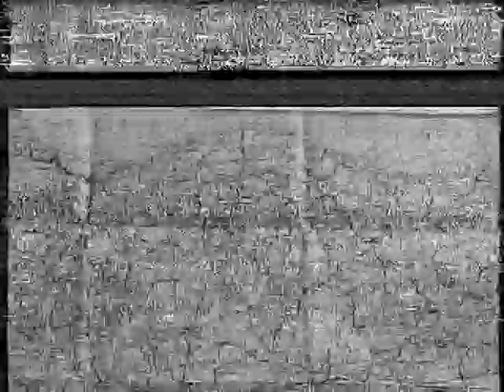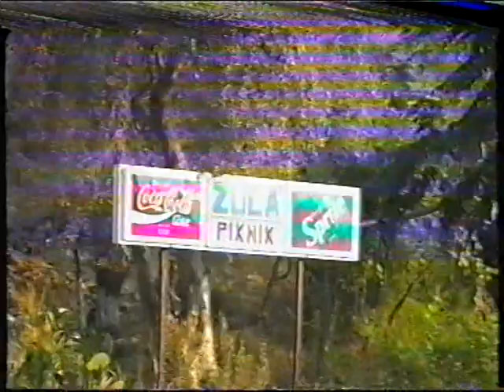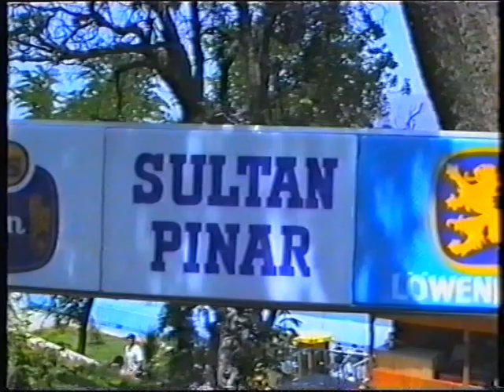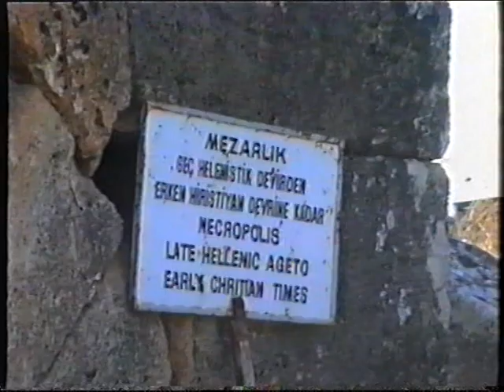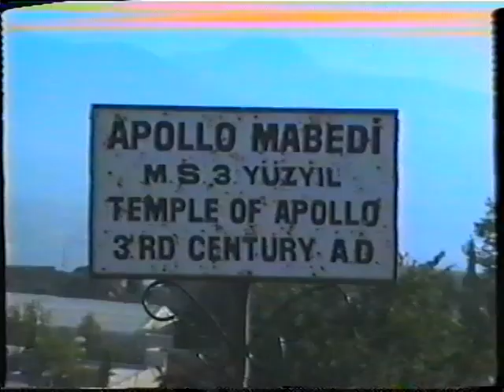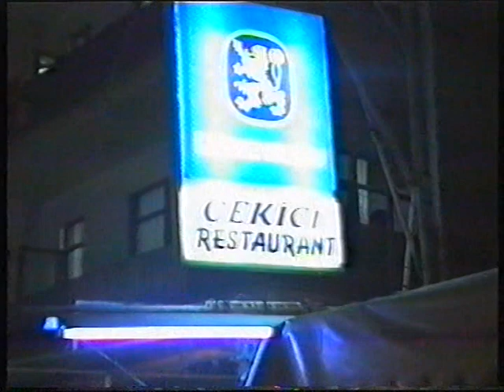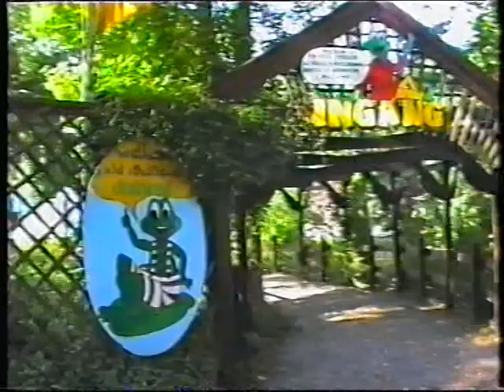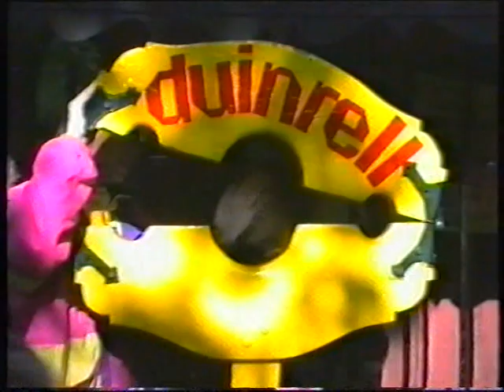1991 1 Deel 1